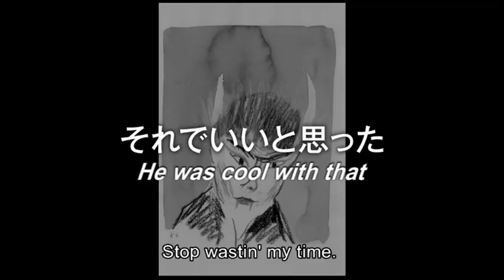Hard Romanticker di GU Su-yeon, Japan 2011, European Premiere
FAR EAST FILM FESTIVAL, Venerdì 20 aprile, ore 23.00
Opening Night - Seconda serata
HARD ROMANTICKER, GU Su-yeon, Japan 2011, violent-youth-drama, European Premiere
Cupo e crudele, "Hard Romanticker" è il secondo film in programma per la Opening Night del festival e racconta le avventure metropolitane del giovane gangster Gu; una giovinezza vissuta al limite, sempre sul filo del rasoio e ispirata alla vita reale del regista, enfant terrible fin da ragazzo. La storia tortuosa si sviluppa con un ritmo sostenuto e propulsivo, con sprazzi di umorismo nero, tra lotte fra bande, sesso e droga. Interpretato dal giovane leone del cinema giapponese MATSUDA Shota, è la risposta nipponica al cult Arancia Meccanica!

FAR EAST FILM FESTIVAL, Friday, April 20th, h 11pm
Opening Night -- late evening
Dark and cruel "Hard Romanticker" is the second film scheduled on the festival Opening Night. The protagonist in Gu Su-yeon's latest film lives life on the edge, throwing himself into a world of ultra-violence. His life is actually brimming with fights, sex, hard drugs and a deep passion and hatred of cheap love affairs. Playing the compelling character of Gu is MATSUDA Shota. Constantly pushing himself in new roles, the young lion of the Japanese acting world found a kindred spirit in writer-director Gu Su-yeon. Japan's Answer to A Clockwork Orange!